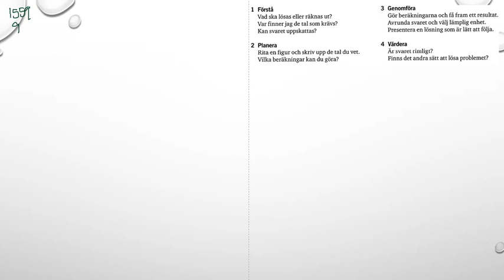Matematik 5000 Ma 1b Kapitel 1 En problemlösningsstrategi 1559